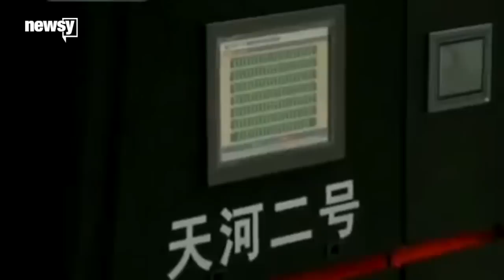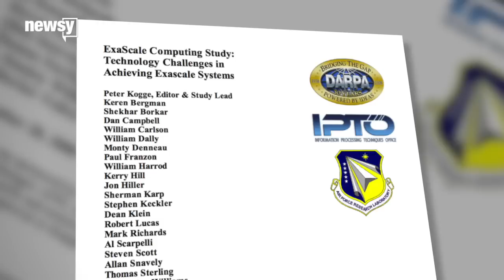The Fastest Supercomputer: Just What The President Ordered - Newsy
The president's executive order calls for the fastest computer ever, the latest official progress in nearly a decade of U.S. supercomputer study.